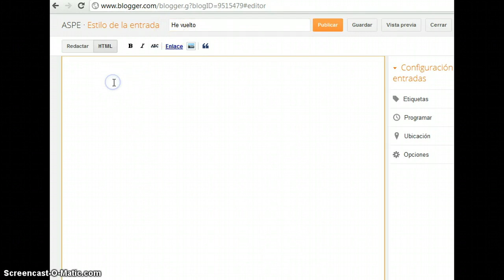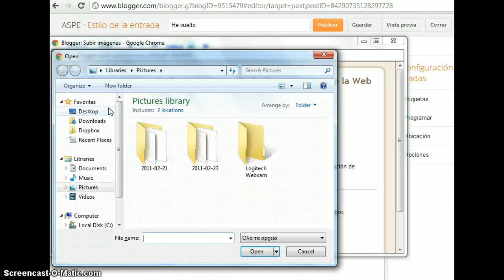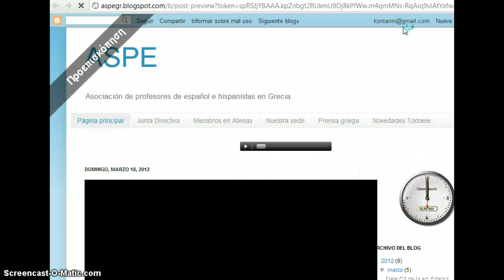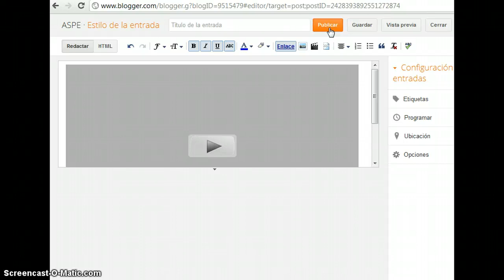Blog de ASPE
Instrucciones básicas para publicar en el blog de ASPE.